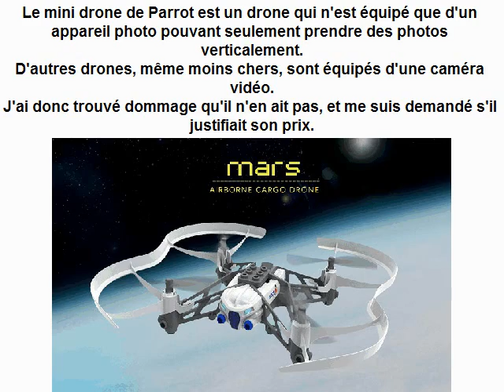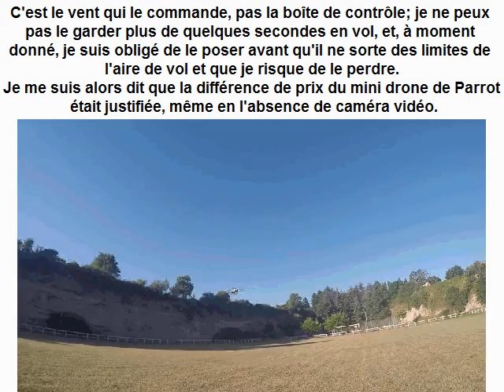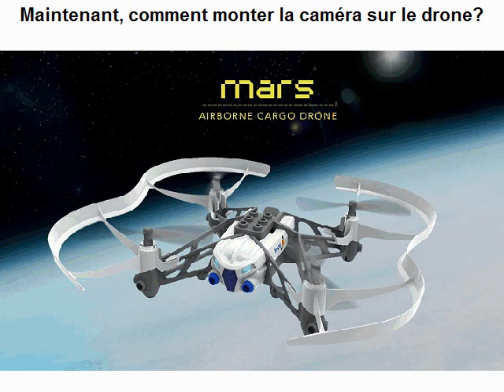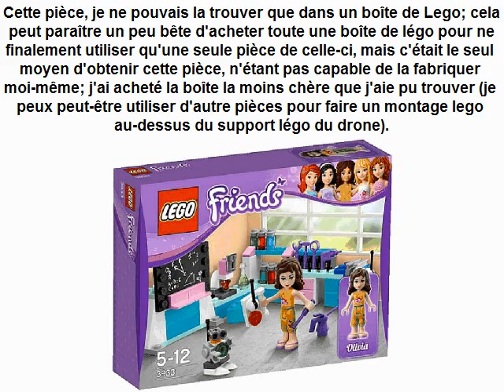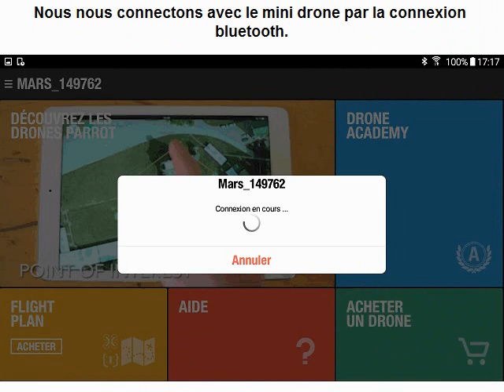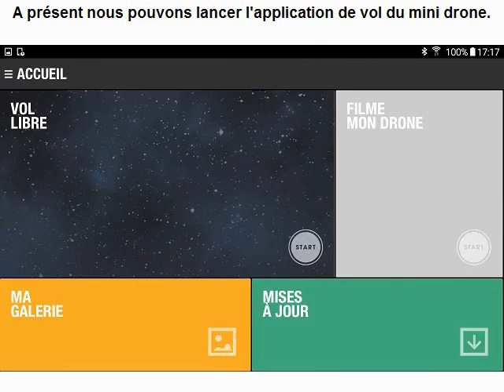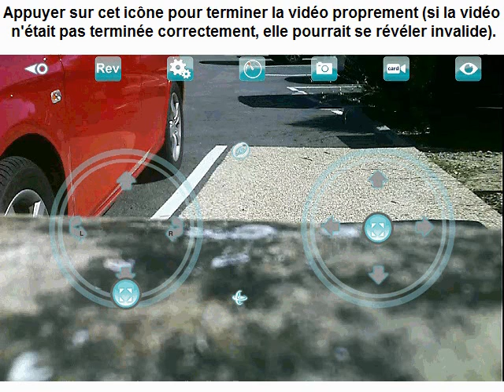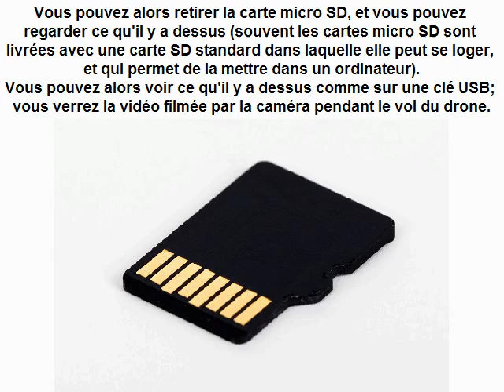Comment installer une caméra video sur un mini parrot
Quand j'ai acheté le mini drone de Parrot, j'ai regretté qu'il n'ait pas de caméra vidéo, seulement un appareil photo qui ne pouvait prendre que des photos verticalement.
D'autres drones du même ordre de prix, ou même moins chers, ont une caméra vidéo.
Par contre, il est remarquablement maniable, et répond bien aux commandes, ce qui n'est pas le cas d'autres drones dans la même catégorie.
J'ai alors eu l'idée de prendre la caméra depuis un drone qui en avait une, mais qui était mal commode à piloter, pour la mettre sur le mini drone Parrot.
Vous vous demandez si c'est possible?
Cette vidéo va vous démontrer que oui, et vous expliquer comment procéder.